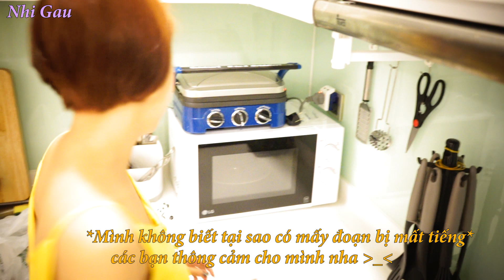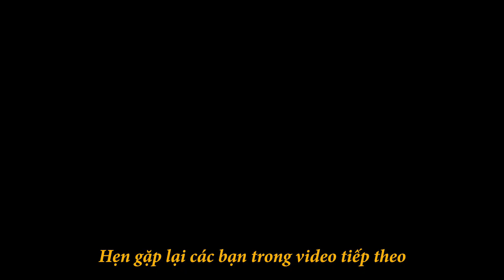NẤU ĐỒ ĂN ẤN ĐỘ - HÀN QUỐC VÀ Ý CHỈ TRONG 3 PHÚT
Please put CC for Korean or English subtitles.